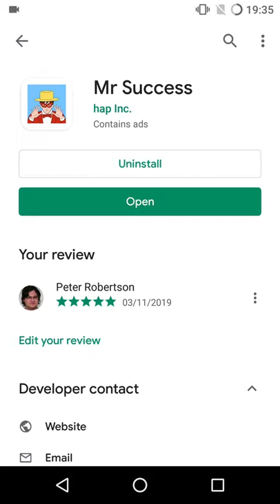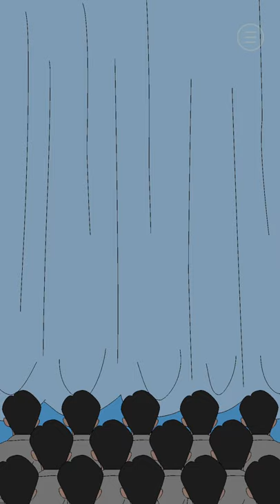hap Inc Mobile Games - Mr Success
We're back with some more hap Inc games. These were recorded on a Moto G4 using an internal video recorder, which we've settled on as the best mobile method for us.

We're playing Mr Success - a magician puzzle game where we need to figure out how to pull off the right trick.